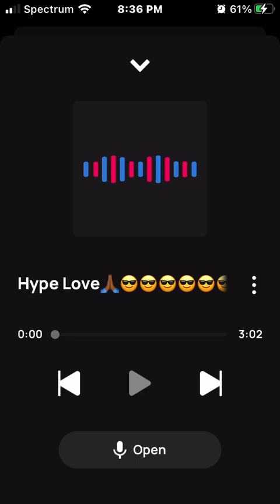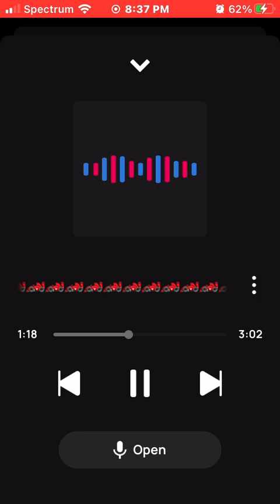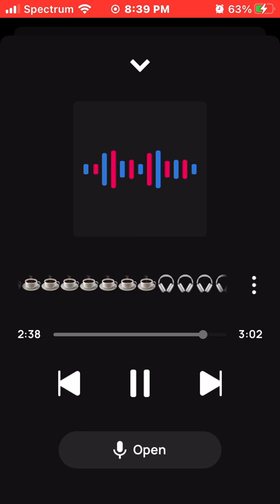King Solo Hype Love🙏🏾😎😎😎😎😎🤔🤔🤔🤔🤔❤️‍🔥❤️‍🔥❤️‍🔥❤️‍🔥🏎🏎🏎🏎🏎🏎🏎= Love & Loyalty